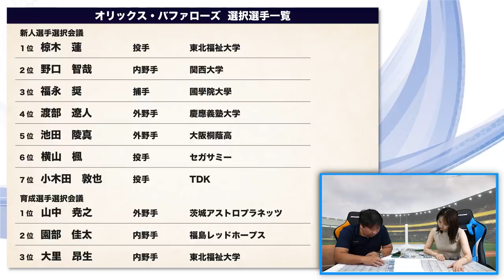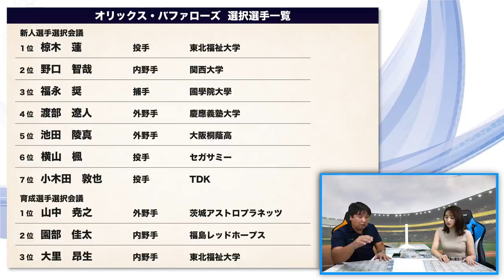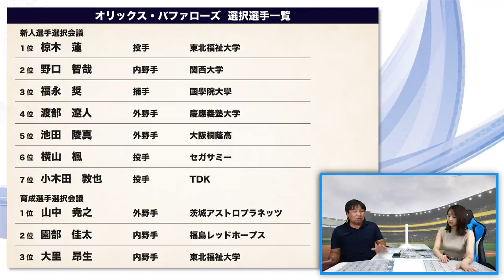里崎のドラフト予想的中！１位に椋木蓮投手を獲得！ドラフトから見た今後の戦略とは？【ドラフト通信簿】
■ドラフト通信簿

2006WBC優勝！ベストナイン！ 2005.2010ロッテ日本一！